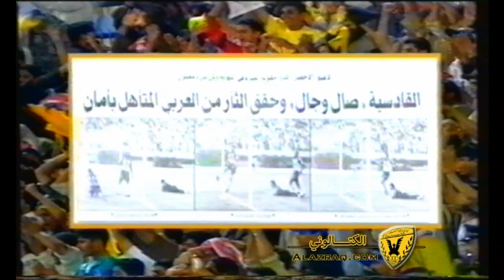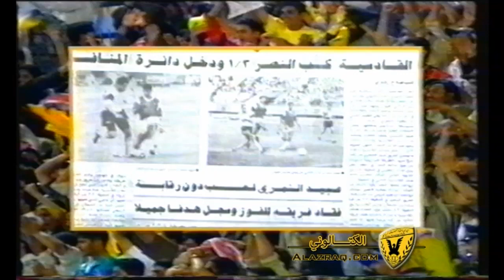مشوار المهندس عبيد الشمري" عبيد هندسة "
مشوار اللاعب عبيد الشمري ( عبيد هندسة "